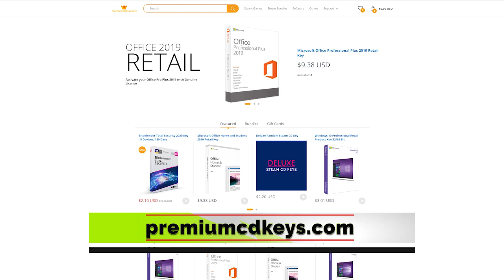AWESOME CABINET AND SSD IN GIVEAWAY: MSI MAG FORGE 100 R and Western Digital WD Black NVME SSD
MSI MAG FORGE 100R (Black)

Western Digital WD Black NVME SN750 1 TB

xxxxxxxxxxxxxxxxxxxxxxxxxxxxxxxxxxxxxxxxxxxxxxxxxxxxxxxxxxx

Together we explore what should you buy so that you can play games smoothly at an ultra-low-cost. Also, we discuss not only gaming but how to make a career from your gaming PC and earn money.

xxxxxxxxxxxxxxxxxxxxxxxxxxxxxxxxxxxxxxxxxxxxxxxxxxxxxxxxxxx

xxxxxxxxxxxxxxxxxxxxxxxxxxxxxxxxxxxxxxxxxxxxxxxxxxxxxxxxxx

xxxxxxxxxxxxxxxxxxxxxxxxxxxxxxxxxxxxxxxxxxxxxxxxxxxxxxxxxxx

xxxxxxxxxxxxxxxxxxxxxxxxxxxxxxxxxxxxxxxxxxxxxxxxxxxxxxxxxxx

\\\|||\\\|||\\\ \\\|||\\\|||\\\ INDIAN GAMER \\\|||\\\||| |||\\\|||\\\